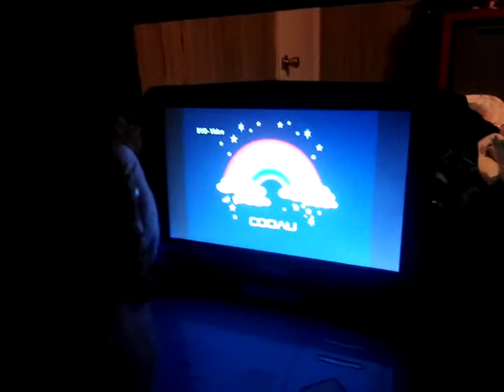The Barn Owl Watches The DreamWorks Animation Logo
alot different than the 2010 version!

the Barn Owl has "Shark Tales" on DVD, it's a great pleasure to watch it!
but sometimes it